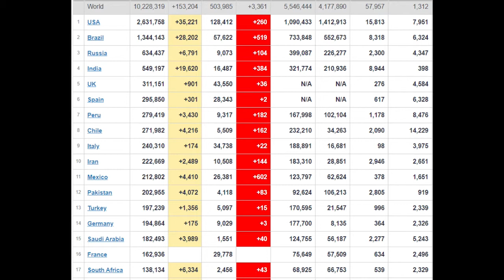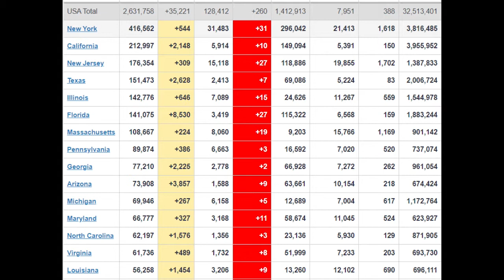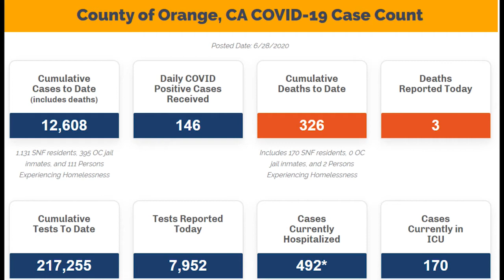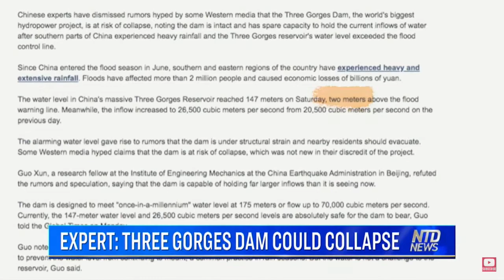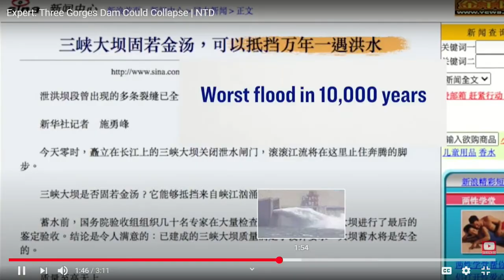Điểm Báo #1 062920 .VNA-TV